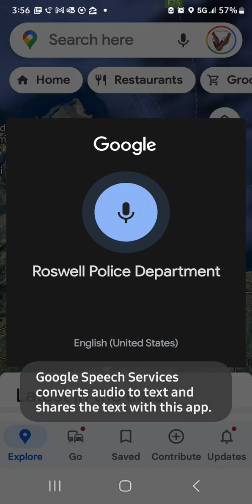Intro to my day to part 8